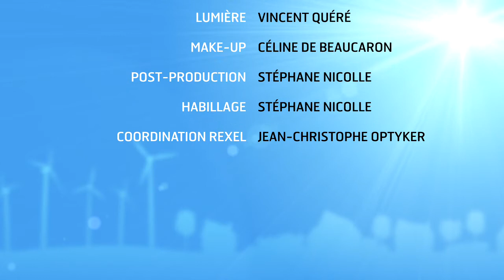News 36 - Le règlement européen F-Gaz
Le règlement européen F-Gaz impose les obligations relatives à la manipulation des équipements qui contiennent des gaz à effet de serre fluorés. Toutes les activités d'installation, d'entretien, de maintenance ou de réparation de ces équipements sont concernées.